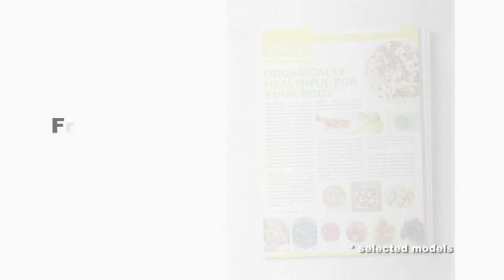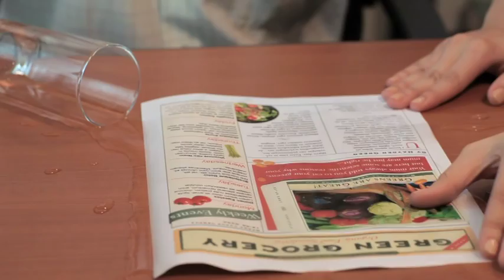Canon Pixma MX AIO Printer Video (Art Directed by Clarence Yeo)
Canon Pixma MX AIO Printer
Client: OCP/ Canon
Role: Art Director